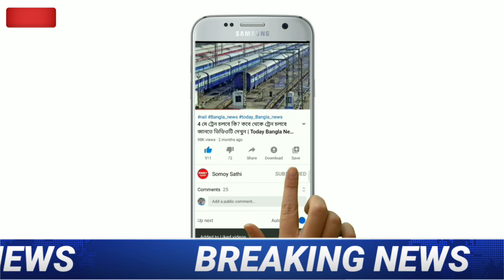আজ দুপুর থেকে টানা ৩ দিন কলকাতা-সহ বাংলার এই জেলাগুলিতে প্রচন্ড বৃষ্টি পূর্বাভাসWeather Update Today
আজ দুপুর থেকে টানা ৩ দিন কলকাতা-সহ বাংলার এই জেলাগুলিতে প্রচন্ড বৃষ্টি পূর্বাভাস | Weather Update Today